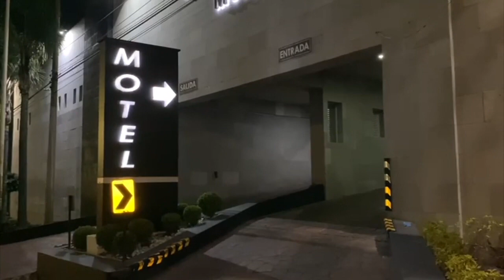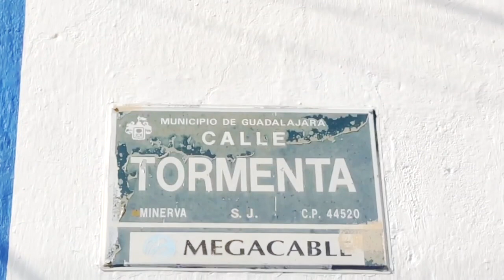Resumen de inseguridad, cuatro personas fueron asesinadas durante el fin de semana